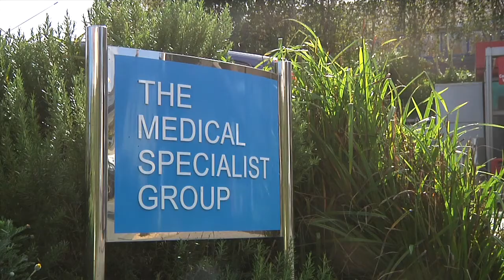Working in Guernsey